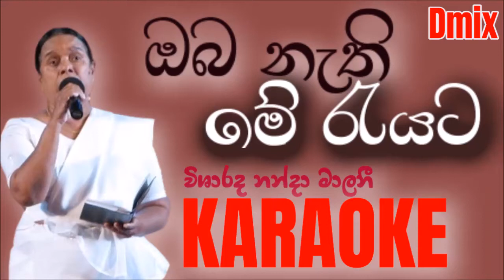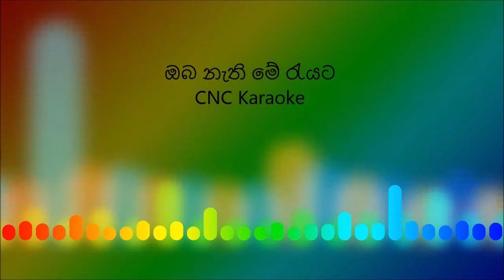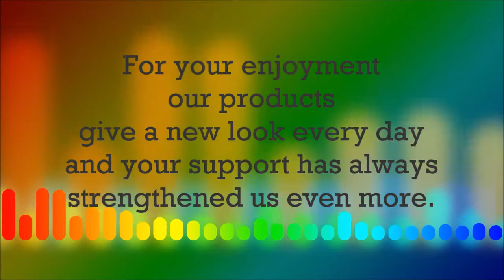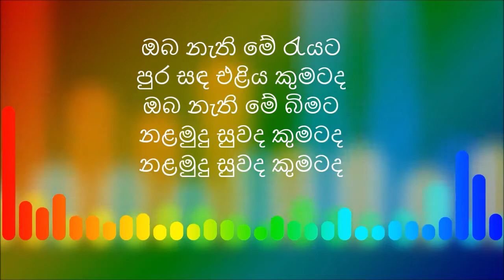Oba Nathi Me Reyata ඔබ නැති මේ රැයට Nanda Malani Karaoke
විශාරද නන්දා මාලනී මහත්මිය ගායනා කල ගීත ගොන්නෙන් තවත් ජනප්‍රිය ගීතයක් වූ "ඔබ නැති මේ රැයට" ගීතයේ කැරෝකේ නිර්මාණය CNC Karaoke වෙතින් ඔබ වෙත තිළිණ කර ඇත.
පළමු ගී නිර්මාණය වෙනුවෙන් විශාරද නන්දා මාලිනිය ඇතුළු සියළුම කලා ශිල්පින් වෙත CNC Karaoke ප්‍රණාමය.